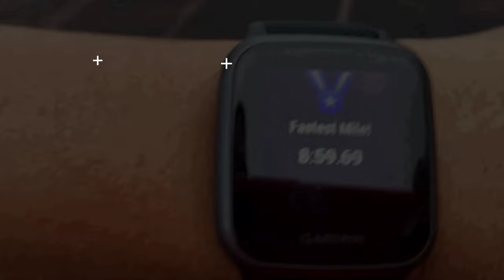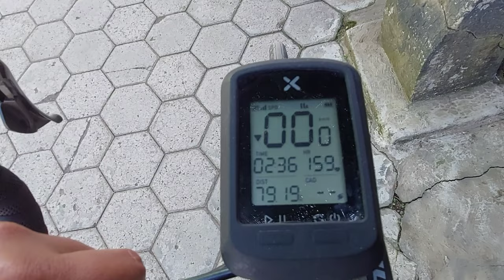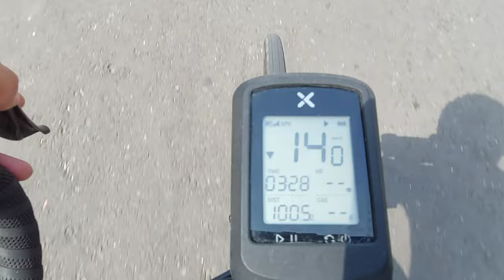GOWES 100 KM SAAT PUASA - GRAN FONDO NO BIDON RIDE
Alhamdulillah di minggu ke 3 bulan Ramadhan ini diberikan nikmat bisa bersepeda sejaub 100 km (gran fondo) bersama teman teman Sabtu Ahad Cycling Club - SAHA.CC

Simak keseruan kami saat gowes 100 KM.

terima kasih.